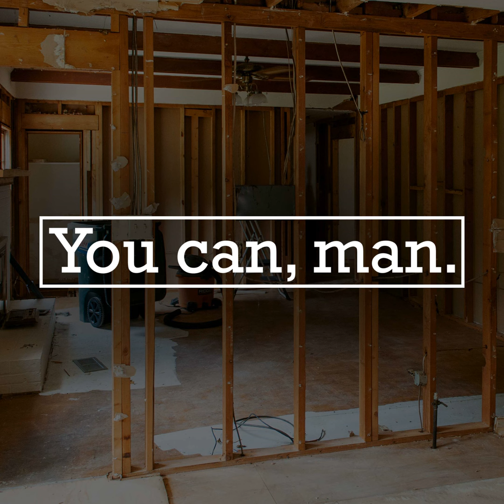Load Bearing Walls | #010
Got a load bearing wall that you've been wanting to take out?  On this week's show we'll give you the confidence and know-how to make that a reality.  A load bearing wall removal can drastically change the look and functionality of your home.  It's also a project that if hired out, can set you back thousands.  Save those hard-earned dollars and do it yourself!  You can, man.